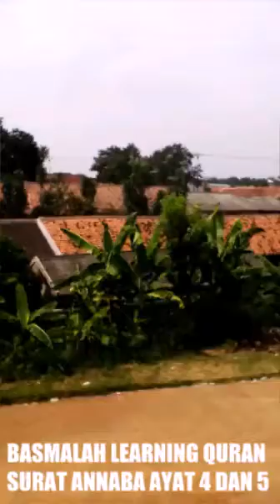Basmalah Learning Quran: Surat Annaba ayat 4-5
BLQ Cibinong mempersembahkan hafalan surat Annaba ayat 4-5 sekakigus. Silahkan disimak dan dipraktekkan